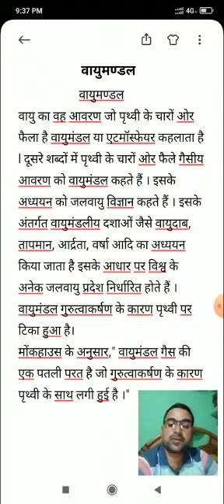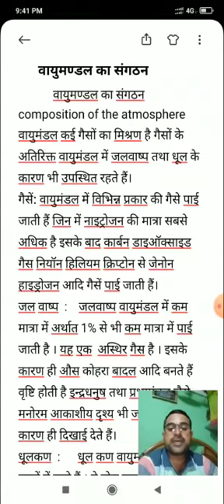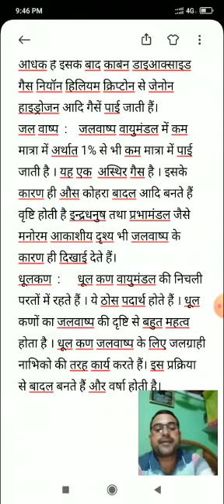Geography 1 by Neeraj Kumar